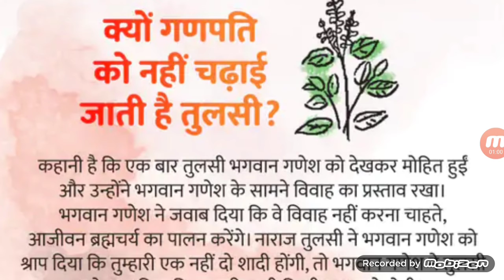भगवान गणेश को तुलसी क्यों नहीं चढ़ाई जाती है,current affairs today,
Special Legal Notice- If any issue from any video and audio please informing us immediate removing from it will remove from chanel.  Help center cell :- whats app no. anybody can use it this chanel only for information भगवान गणेश को तुलसी क्यों नहीं चढ़ाई जाती है भगवान गणेश को तुलसी क्यों नहीं चढ़ाई जाती है,current affairs today